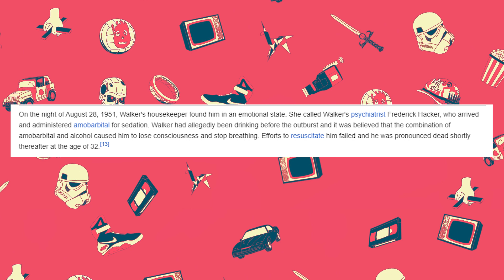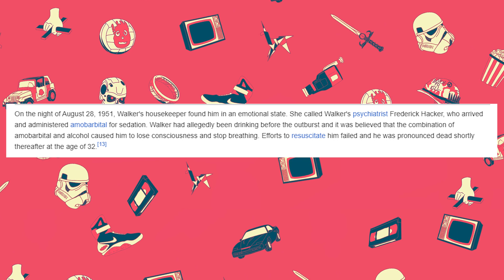Murder on the Rails: A Review of Hitchcock's "Strangers on a Train"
On this week's episode of he @ohbrotherpodcast Dan and Mike discuss the Alfred Hitchcock classic "strangers on a Train". They discuss the film's themes of doubles, some of the behind the scenes on the stars, and how it would pave the way in the future for Hitchcock.